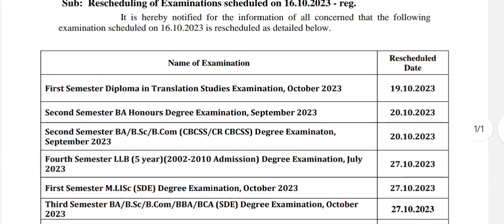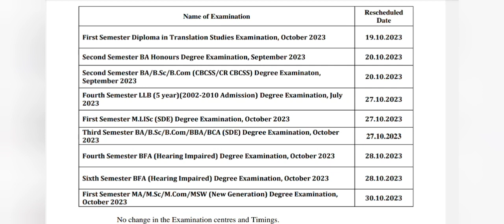Kerala University Degree Examination Rescheduled Dates|Latest Updates